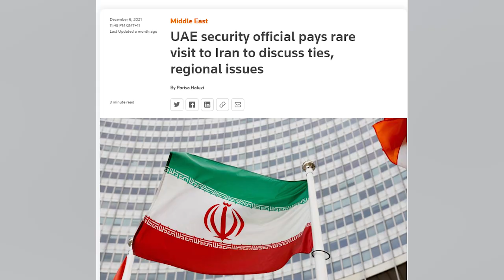Abu Dhabi airport Latest | 2 Indian and 1 Pakistani | Iran delegation in Saudi Arab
What happened at UAE Airport? Who is responsible? How Iran and Saudi Arabs are meeting in Saudi,Chances of  Iran Embassy in Riaz opening soon?
Houthi claimed, Indian Pakistani are involved?